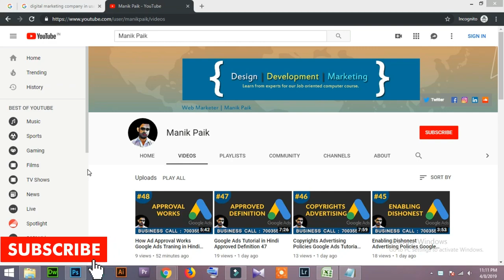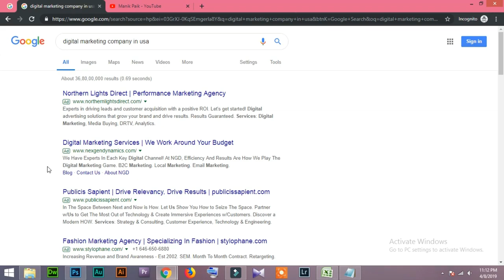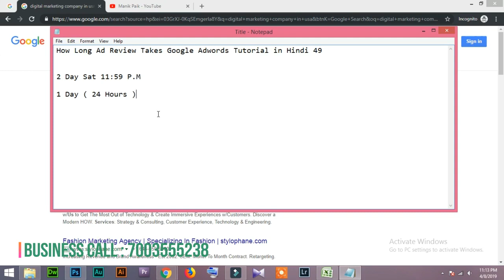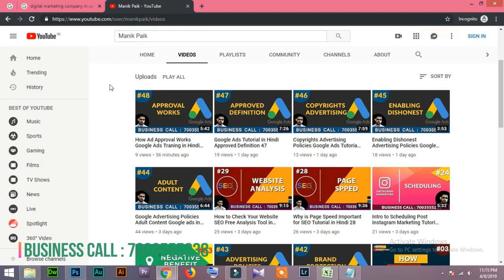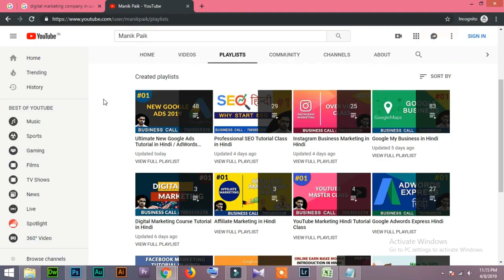49 How Long Ad Review Takes Google AdWords Tutorial in Hindi/Urdu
How Long Ad Review Takes Google AdWords Tutorial in Hindi/Urdu